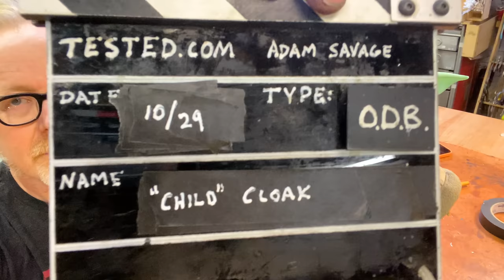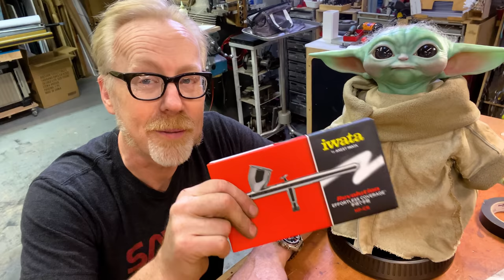Adam Savage's One Day Builds: Baby Yoda Mod and Repaint!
Adam is smitten by Sideshow Collectible's life-size replica of The Child (aka Baby Yoda, aka Grogu), and makes the figure even more awesome by modifying it to add posable arms and applying more weathering to the cloak! Follow along this deconstruction of collectible manufacturing and paint application. This project also allows Adam to test Iwata's dual action airbrush, which has been highly recommended in the effects shops we've visited!

Iwata Dual Action airbrush

Bonus for Tested Premium and Patron Members! Watch Adam and Norm modify The Child figure in this 360VR video

Shot by Adam Savage and edited by Gunther Kirsch